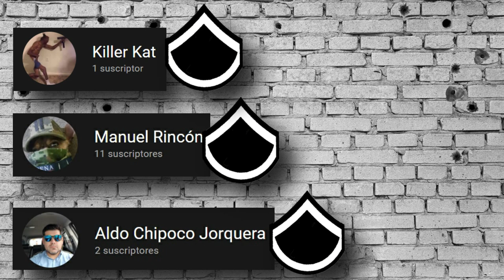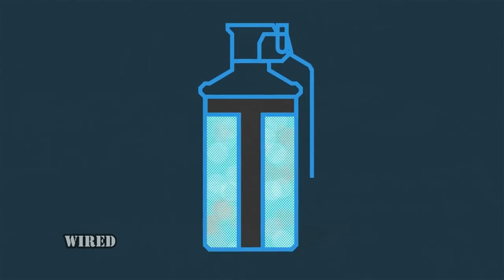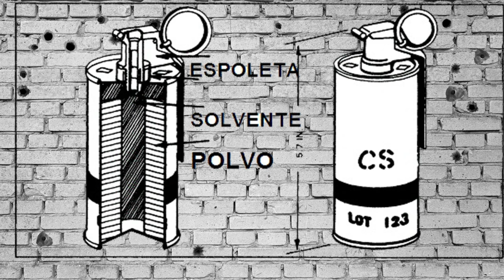Efectos del Gas Lacrimógeno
El dia de hoy les he traído cuanto daño causa en el cuerpo humano los gases lacrimogenos que salen de estas granadas utilizadas por lo general en manifestaciones violentas. Espero que lo disfruten.